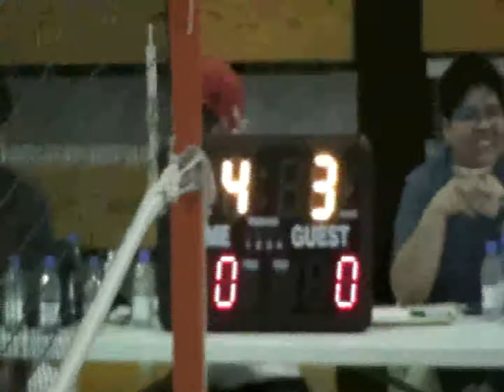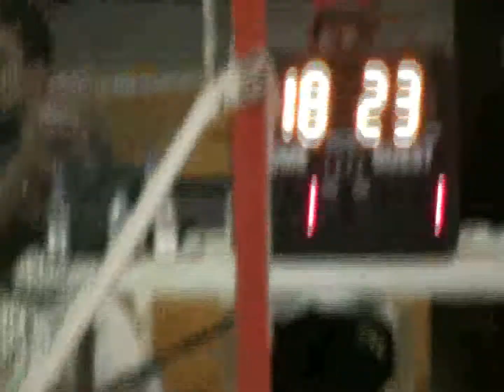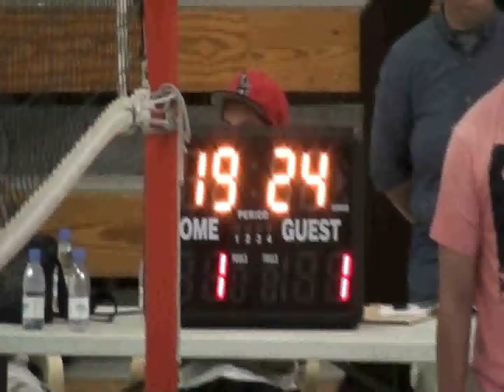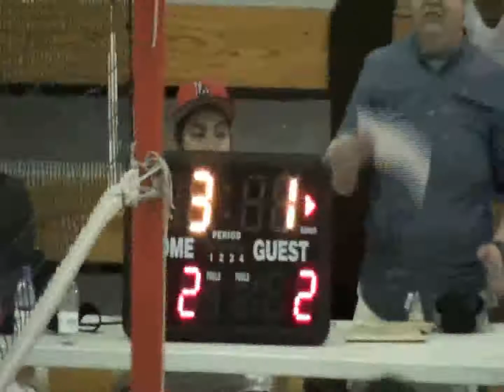CONGRATULATIONS L.A.P-BAKERY TEAM!!! (ChampionshipGame vs.CafeLilou-Riffa)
June 20, 2017-Tuesday-8am-9:45am